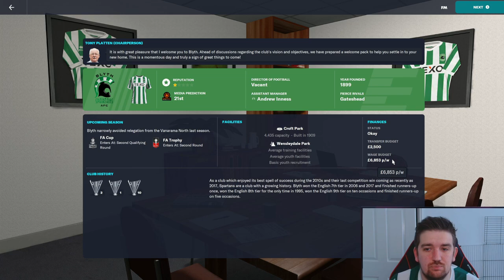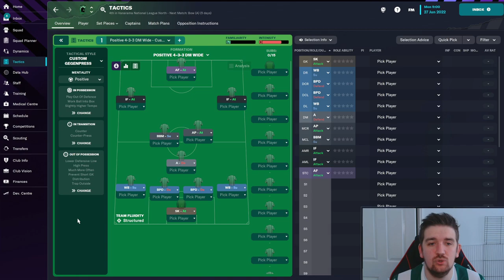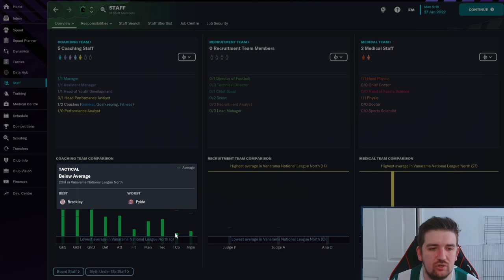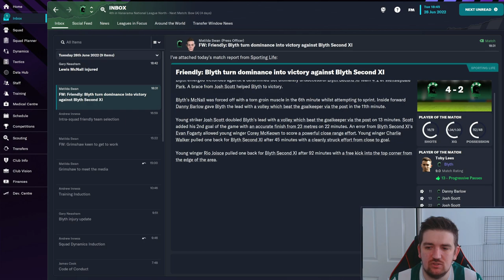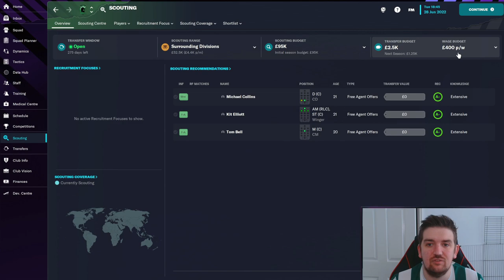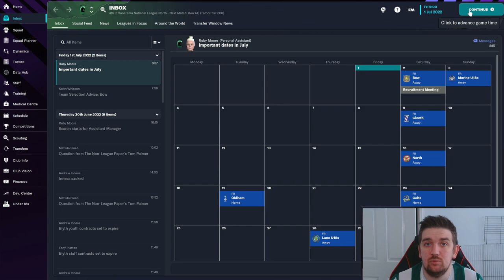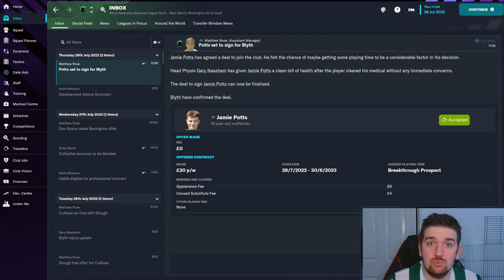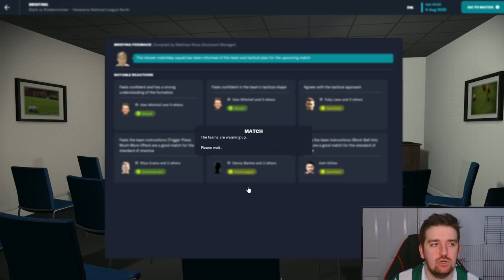FM23 BLYTH SPARTANS | SPARTANS TO LEGENDS | EP 1 | Football Manager 2023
In the very first episode of our FM23 save we are leading the mighty Blyth Spartans!

Lets make these Spartans LEGENDS!

We get through pre season and start our league campaign!